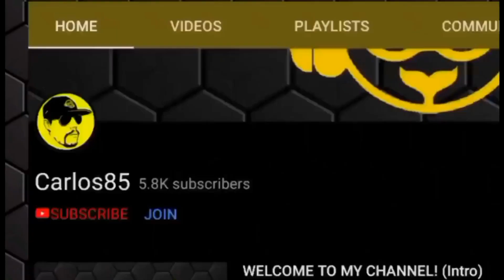FIRE BRO CUP 5/12 (Royal Raceway, Bowsers Castle 2, DK Pass /-RT) | MARIO KART TRICK TOUR 3.0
MEMBERSHIPS - I'll do squats for every new member!

- 6,66 USD/EUR (FNAF Foxy)
- 9,99 USD/EUR (Demon Rat Cat)

OTHER PERKS (A lot more if you use STREAMLOOTS):
5 USD - Sunglasses for 5 minutes
20 USD - SHOT! 2cl shot of Vodka/rum (max. 4, only late streams)
50 USD - 10 Pushups
100 USD - 2 SHOTS! (2x2CL Vodka/Rum) (Max. 2x)
1,000,000 USD - I'll get naked (plus my channel gets banned  ^^ )